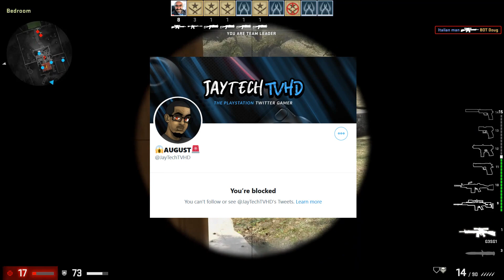My thoughts on the Halo Infinite situation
Just a quick video about Halo Infinite

Game(s): CSGO